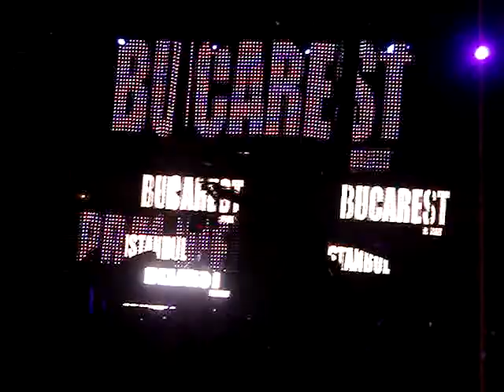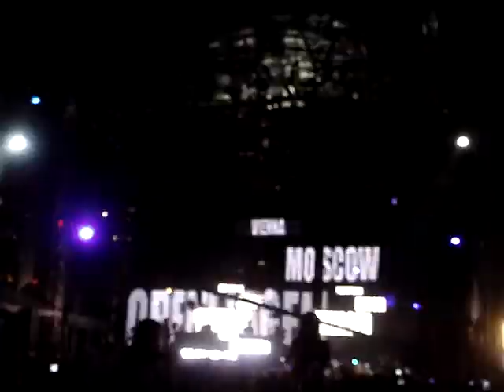Ultra 2008 Friday 3/28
Tiesto @ Main Stage